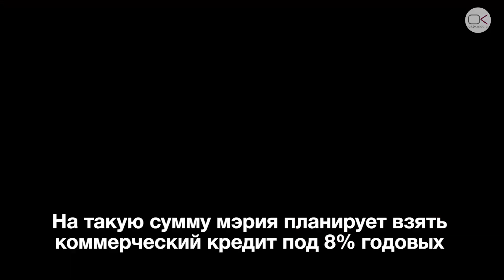Саратов «пролетел» мимо ЧМ-2018. Как так получилось?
В 2015 году FIFA утвердила Саратов в качестве города, где будет тренироваться одна из команд-участниц Чемпионата мира по футболу 2018. Предполагалось, что базой станет стадион «Авангард», который в то время больше напоминал декорации для фильма о конце света. Общая стоимость реконструкции оценивалась в сумму свыше 200 млн рублей. Как дальше развивались события и почему Саратов «пролетел» мимо ЧМ-2018 – в материале «Открытого канала».